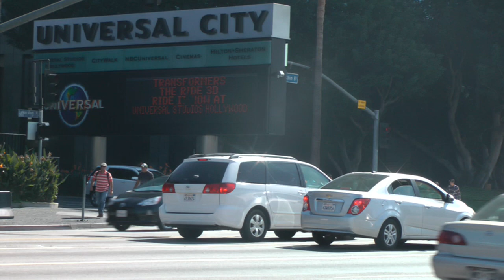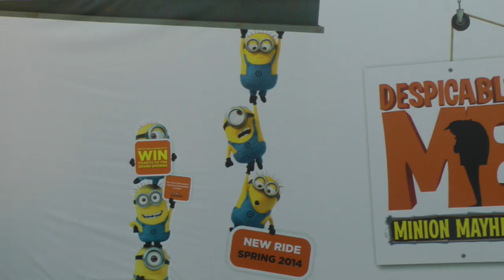NBCUniversal Evolution Plan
How the NBCUniversal Evolution Plan affect the community? Click and find out how.